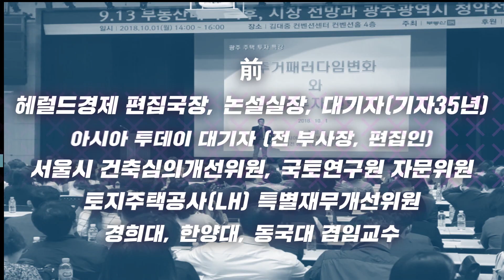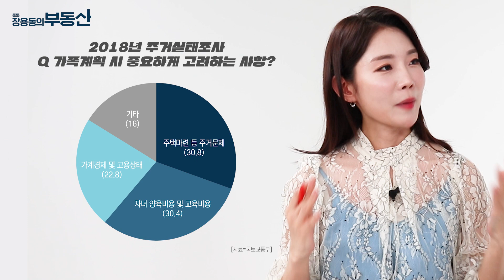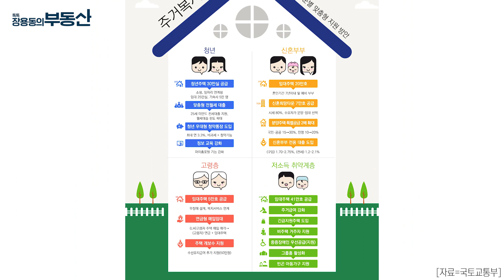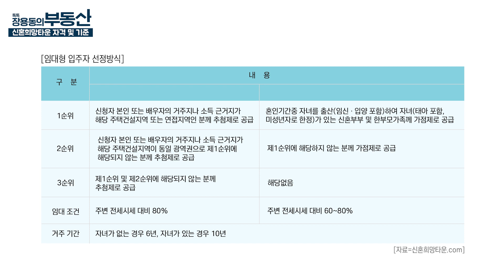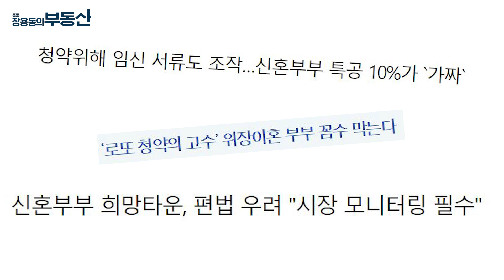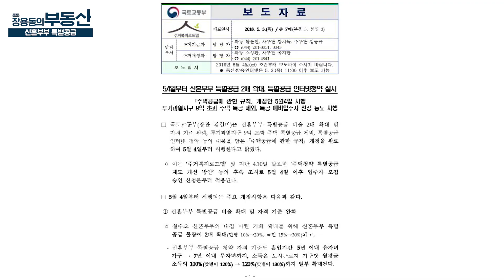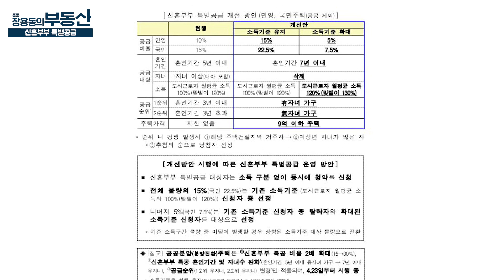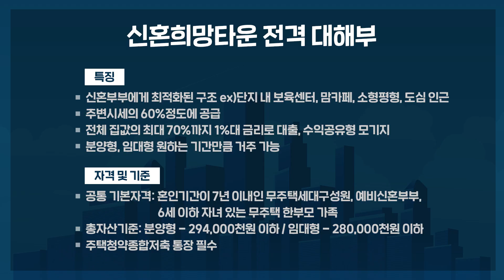[톡톡 장용동의 부동산] 시세 반값 매력! 신혼희망타운 청약하기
신혼부부의 가장 큰 고민거리인 신혼집, 정부 지원받고 저렴하게 마련하는 방법에 대해 방송합니다.
신혼희망타운의 특징과, 일반 아파트와 다른 점은?
신혼희망타운 시세는?
신혼희망타운 분양형/임대형 차이는?
신혼희망타운 분양형/임대형 각각 정부 지원 방법은?
신혼희망타운 입주자격과 소득기준은?
신혼희망타운 지역은?
수서 신혼희망타운 입지는?
더불어 신혼희망타운보다 자격 기준이 완화된 신혼부부 특별공급의 자격 기준을 소개합니다.